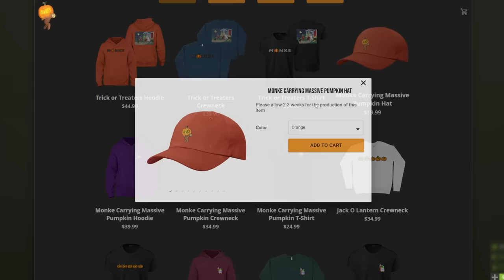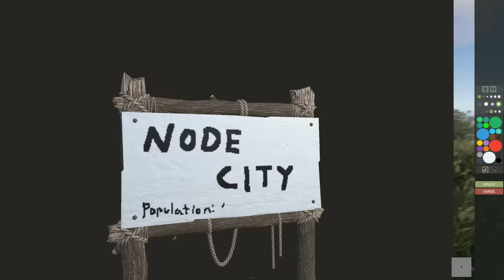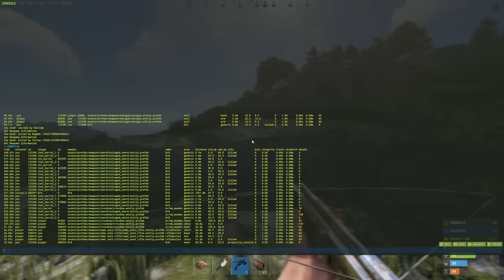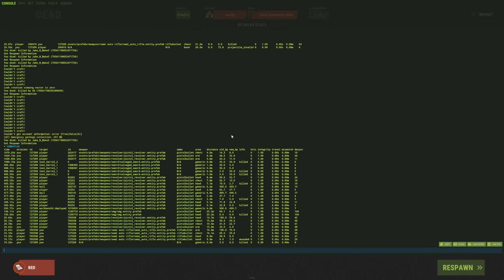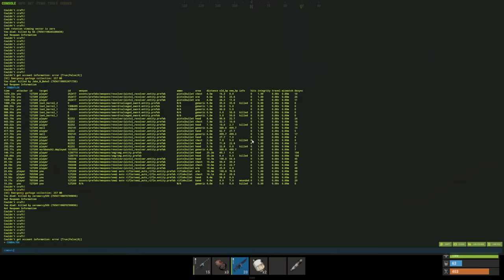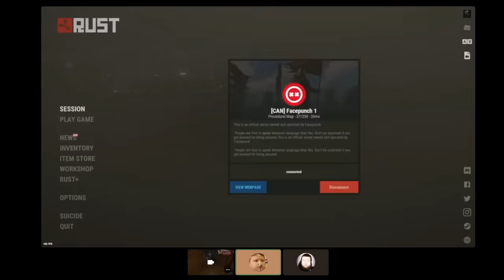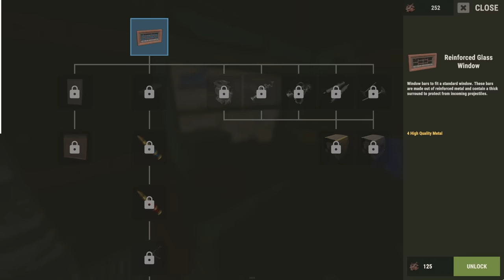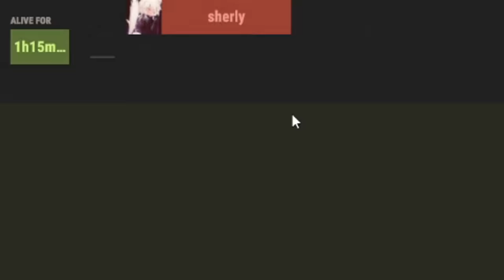i played rust for 35 hours and this is what happened